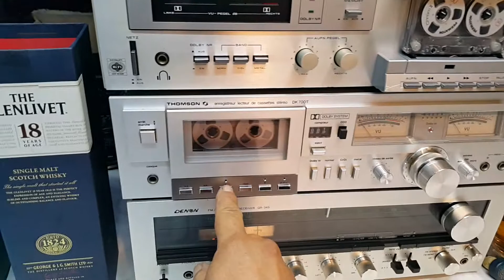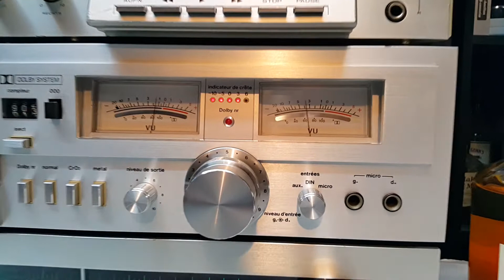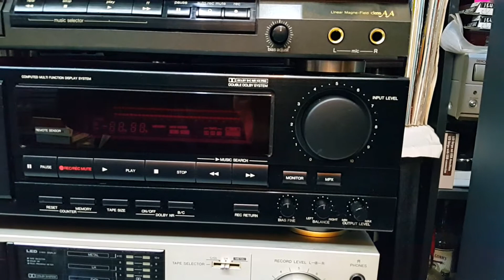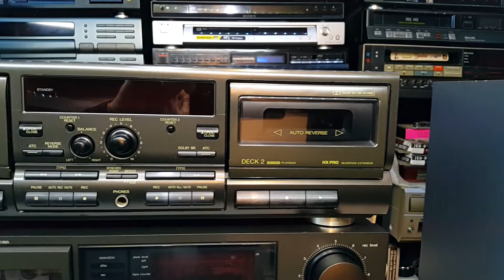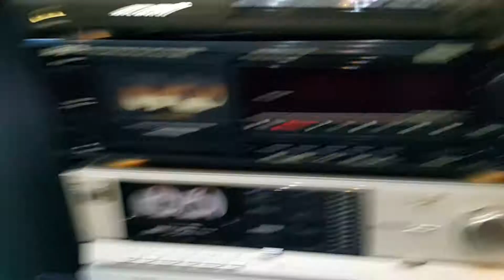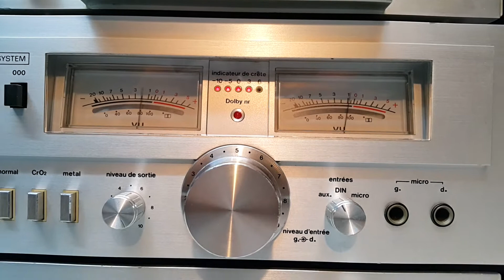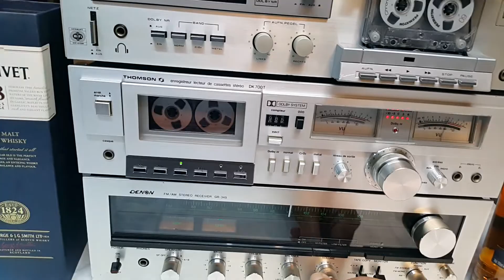РАЗпродаЖБА на ТЕхниКА !!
НОВИ ПОПЪЛНЕНИЯ !! ЧАСТ 2 !! ЗА ВСЕКИ ПО НЕЩО !!